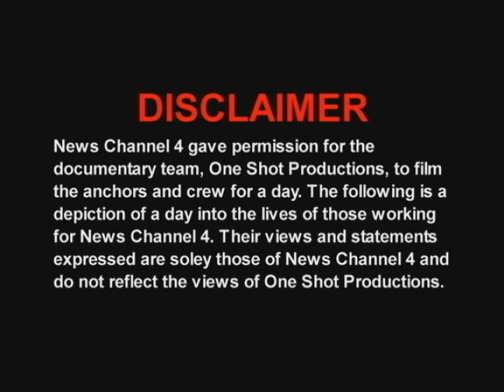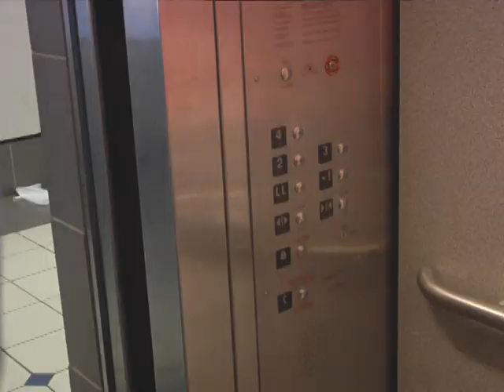One Shot - Missouri State University Short Film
This was a film I made in my Cinematography and Editing class at Missouri State University after the Swine Flu (H1N1) scare. I directed, wrote, and acted (as Edward) in this film. We had a lot of fun filming it.